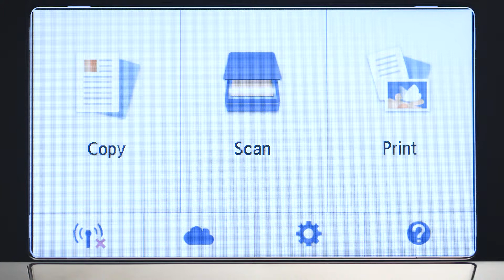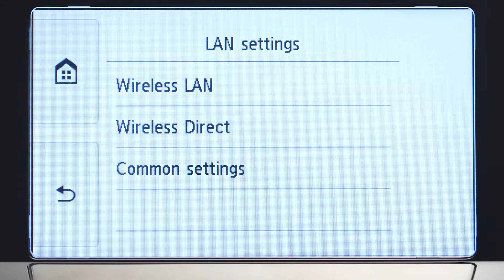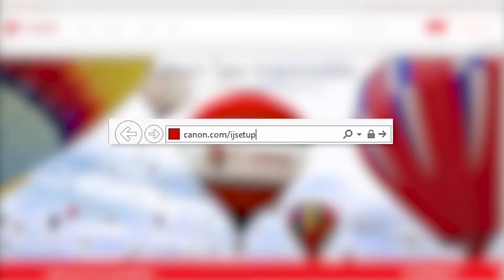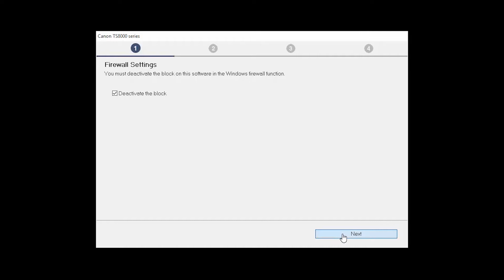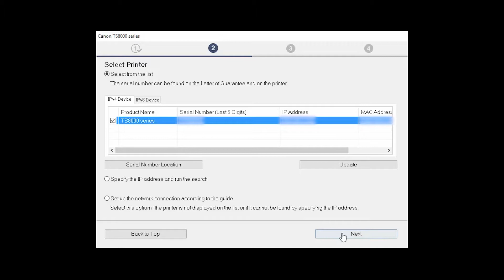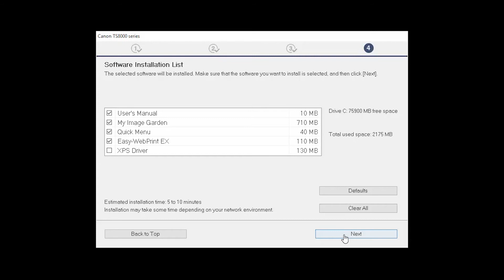Canon PIXMA TS8020 - WiFi Protected Setup on a Window's Computer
Effortlessly set up your Canon PIXMA TS8020 printer to print on a wireless network using WiFi Protected Setup and a Window's computer Visit the Canon website for more How-To Video tutorials.